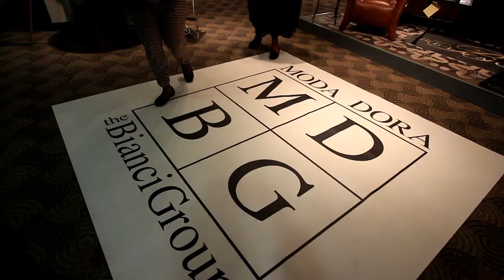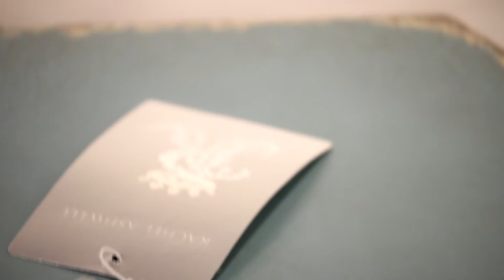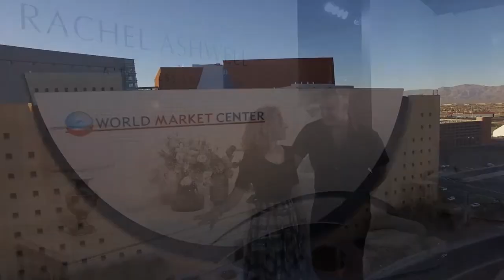RACHEL ASHWELL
C591
The Most Interesting Place in the World!
YES! YES! YEEESSS! ...I'll have what she's having

MDBG is an acronym for “MODA DORA – theBianciGroup”, in case you hadn’t made that incredible leap in grammar condensation.

MDBG Product Lines: MDBG represents the following product lines at Las Vegas World Market

Furniture:
Peninsula Home
Sarreid LTD

Bedding:
Downtown Company
Amalia Home

Home Décor:
Alan Lee Designs
Mitchell Black
Mac Sculpture
Muniz
Pendulux

Lighting:
Aidan Gray Home
Imax
Gallery Designs

Wall Art:
Spicher & Co.
Red Horse Signs
Pinestone
Celadon Arts

Table Top:
Arte Italica
Lux Fragrances
Marble Crafters

Garden:
Orlandi Statuary
Captiva Limited

WARNING: Use only as directed. Batteries not included. Content under pressure, shake well before drying. This video may not be suitable for children under six months old. Do not watch this video while operating heavy equipment, light beer, or a commercial airliner. Any resemblance between this video and one made by actual professionals is strictly coincidental. MDBG will not be held accountable for any smiles cracked during viewing. All information contained in our videos is believed to be reliable, sort of, kind of, OK we made it all up. Content provided should not be used to replace legal, financial, or medical advice, and won’t win you a single award. Trust us on that. All errors and omissions were on purpose and not a direct reflection of the inherent incompetence routinely generated by the nincompoop who wrote this. Please look both ways before crossing the street. Yes, we mean you John.

Film by Stanley Fosha, who will disavow any association if cornered